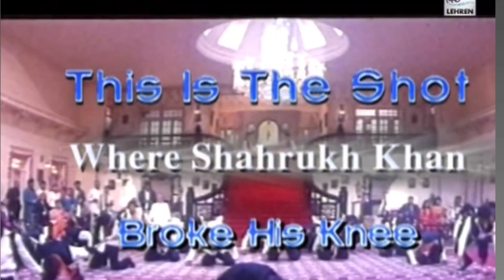कोयला फिल्म शूटिंग | SRK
SRK
king khan
koyala film shooting